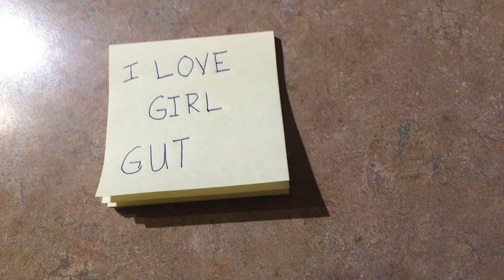Internation Day of the Girl with Girl Guides of Canada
As part of our dayofthegirl activities to promote girlsinSTEM, the 3rd Oak Ridges Girl Guides learned about Stop Motion Animation.

International Day of the Girl (IDG) is a day to recognize and support girls’ rights and to end global gender inequality. This initiative was created to bring world focus to the challenges that girls face in their everyday lives, and to support governments and communities in addressing these challenges. As a girl-serving organization and a member of the world’s largest voluntary movement for girls and women, Girl Guides of Canada–Guides du Canada (GGC) continues to commemorate this day each year with a specialized instant meeting. Our theme for 2016 is Close the Gap. GGC wants to help close the gap between boys and girls engaged in science, technology, engineering and math (STEM) by encouraging girls who are interested in exploring these areas.

Increasing girls and young women’s participation in STEM is an international priority. Countries all over the world are working towards inspiring girls and young women to explore these subject areas and to increase the diversity of individuals involved in these fields. Numerous organizations are increasing their efforts to engage girls and young women by exposing the array of opportunities that exist.